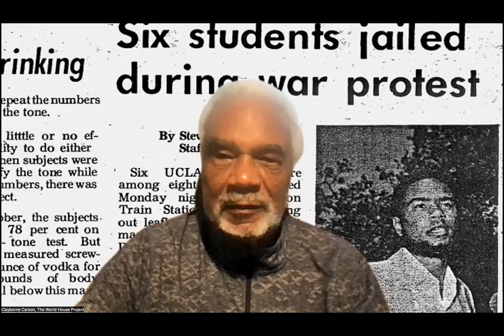Turning Point Summit: Interactive Session with Dr. Clayborne Carson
Turning Point Summit 2022
Hosted by The World House Project - Youth Working Group & The Dais
Celebrating the International Day of Non-Violence & Gandhi Jayanti 2022

Interactive Session with Dr. Clayborne Carson, MLK, Jr. Centennial Professor Emeritus, History, Stanford University & Founding Director of The World House Project